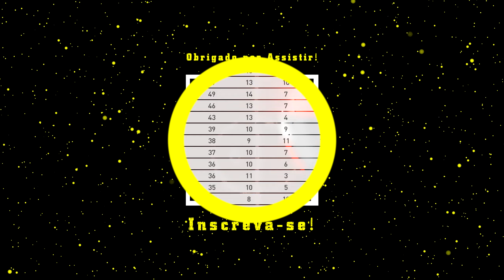PES 2017: SmokePatch17 (PC) ML #156 Parma x Lazio | Rodada 31 | Serie A TIM